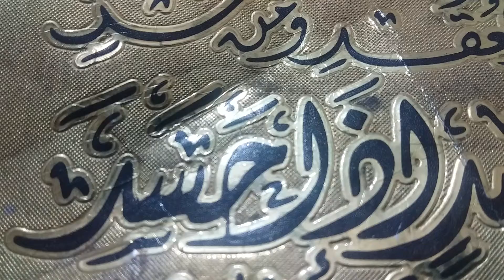تفسير حلم ورؤيه السياره فى المنام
تفسير ورؤيه  حلم  السياره فى المنام  لتفسير الاحلام ام الصابرين